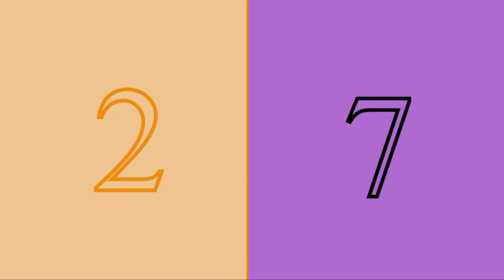Dateblocks Band 27 2.0 (New Background)